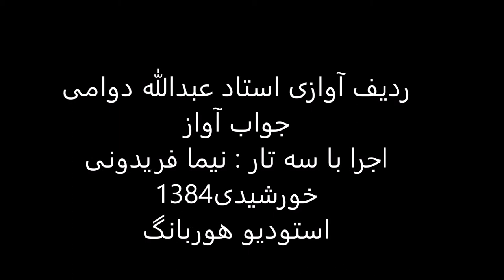جواب آواز استاد عبدالله دوامی سه تار نیما فریدونی 1384 راست پنجگاه راک کشمیر